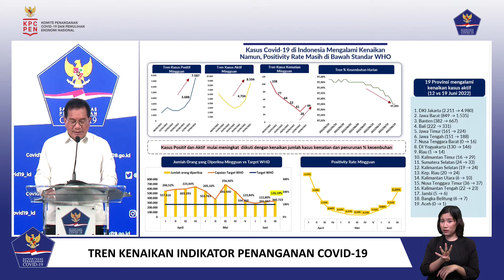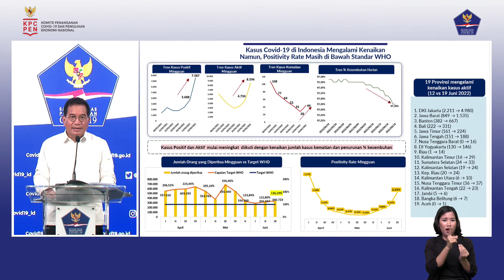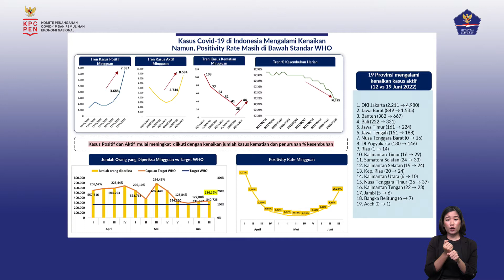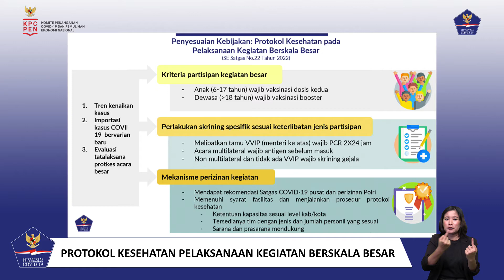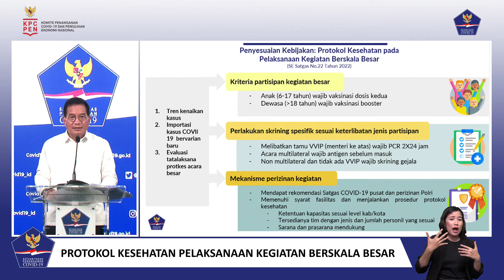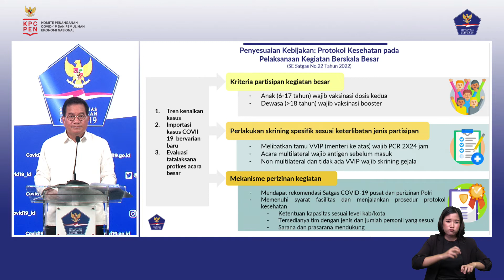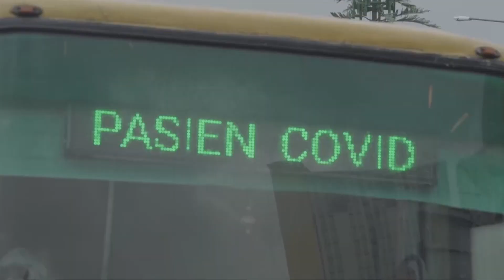PERKEMBANGAN PENANGANAN COVID-19 PER 21 JUNI 2022 DI INDONESIA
Halo SahabatTangguh!

“Perkembangan Penanganan Covid-19 di Indonesia per 21 Juni 2022”

Konferensi Pers dilaksanakan pada: Selasa, 21 Juni 2022, pukul 17.00 WIB di Studio BNPB – Graha BNPB Jakarta secara LIVE ON TAPE dengan hak siar yang dapat dipakai untuk & seluruh media.